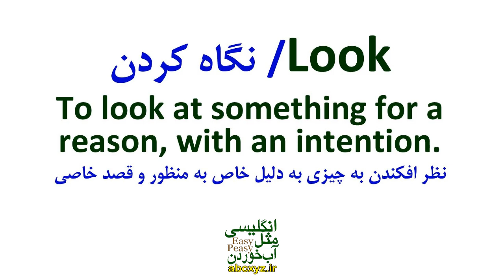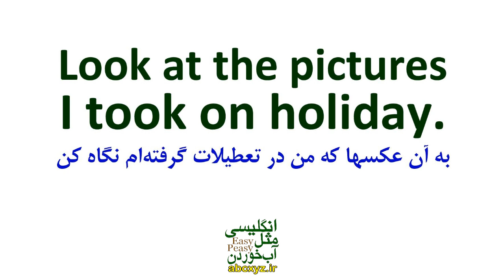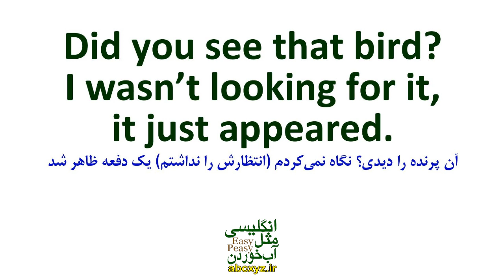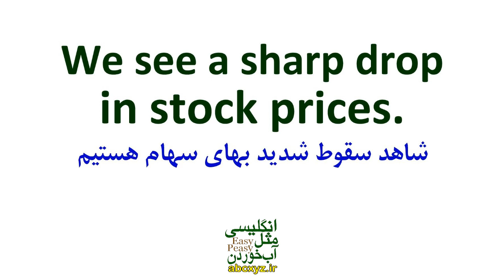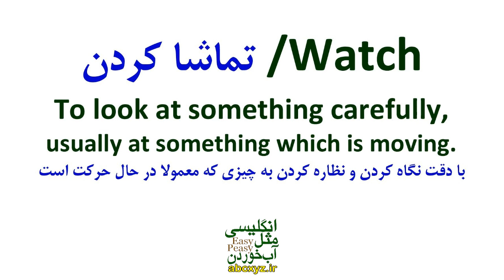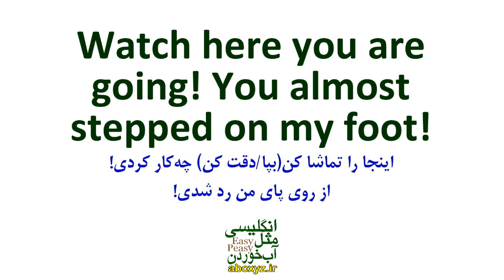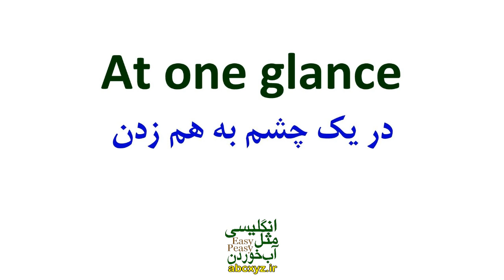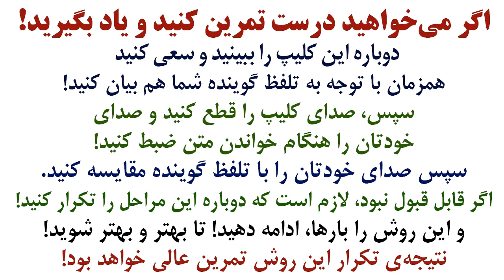نکته های مهم و فرق بین سه فعل مهم Look و Watch و See در انگلیسی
نکته های مهم و فرق بین سه فعل مهم Look و Watch و See در